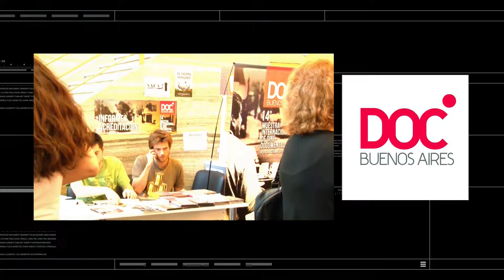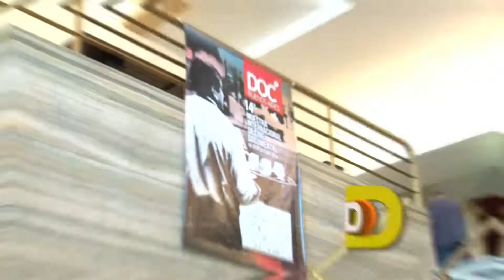Directores - DOC Buenos Aires 2014 - Richard Copans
En el marco del DOC Buenos Aires el realizador y director de Fotografía Richard Copan habla sobre “Un Amour”